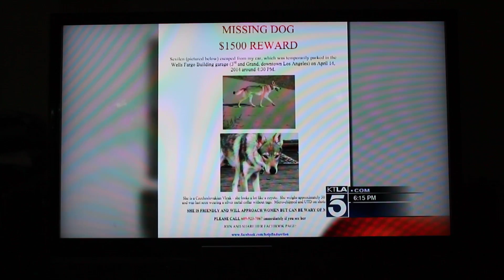Missing Sevilen Short News Story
Sevilen, a Czechoslovakian Vlcak/Wolfdog, went missing in downtown LA on April 14. Last seen at 3rd and Grand. $1500 reward! Visit the "Help Find Sevilen" page on Facebook for more information.